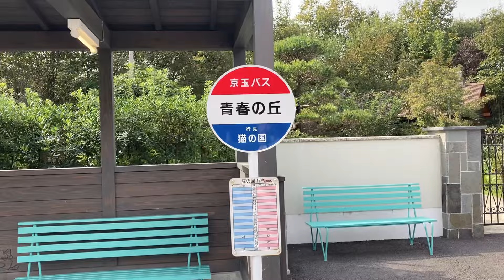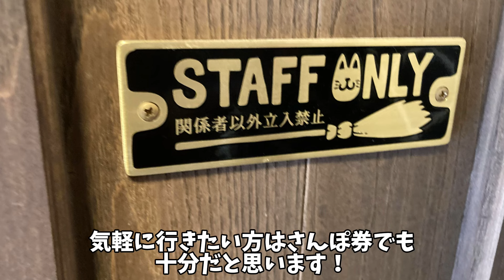【ジブリパーク】気軽に行きたい方でも楽しめるさんぽ券の周り方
今回はジブリパークをさんぽ券で回ってきたのでそちらの動画になります！
気軽に行きたい方はさんぽ券でも十分楽しむことができますのでご参考にどうぞ！

愛知県豊橋市で小さな農園を始めました。
そちらの様子や今年から始めたキャンプ(まだ一度も行ってません)、地元のイベント、旅行、その他色々のんびりと田舎からアップしていきます！
ゆくゆくは直売所で自分の野菜や花を販売するのが目標です！
2024年３月で一旦畑を返還し現在畑は休止中です！